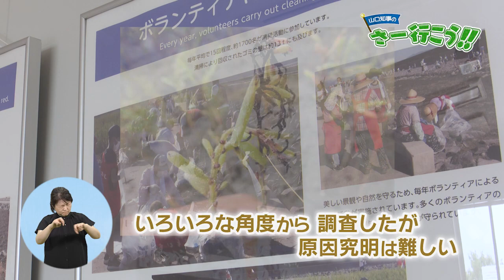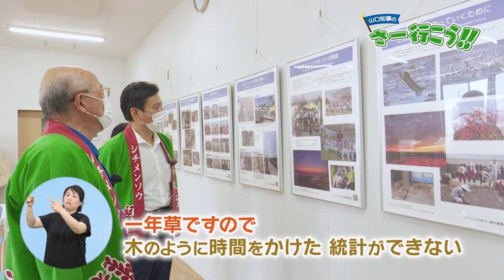【山口知事のさー行こう！！】第101回 シチメンソウを育てる会（佐賀市）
地域で頑張っている皆さんを訪問する広聴事業『山口知事のさー行こう！！』
101回目の訪問先は、佐賀市のシチメンソウを育てる会です。
今回は、活動場所の見学、清掃活動、東よか干潟ビジターセンター「ひがさす」の見学、関係者との意見交換を行いました。
これまでの訪問については、ホームページ「こちら知事室です」をご覧ください！